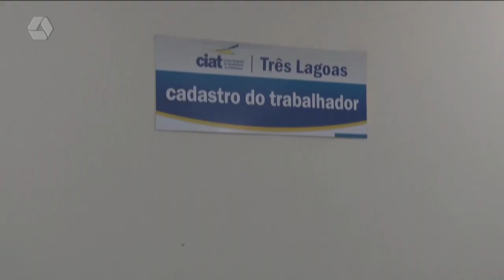Indústria de celulose abre processo seletivo para contratar pessoas sem experiência